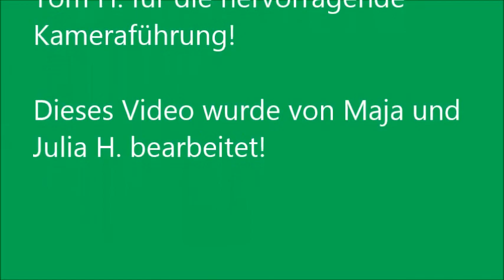Cold- Water- Challenge -2014 Schöppingen TC-GW-Schöppingen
CWC!! Hat mega Spaß gemacht!! :)